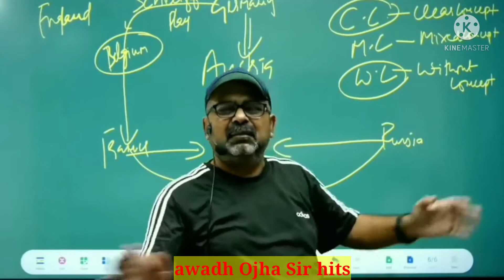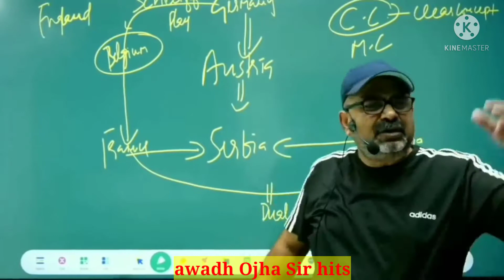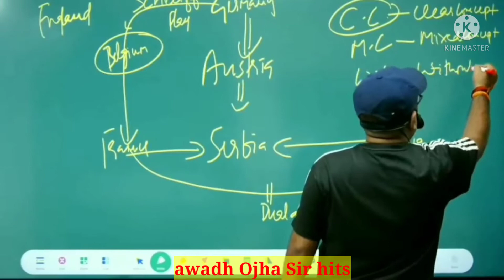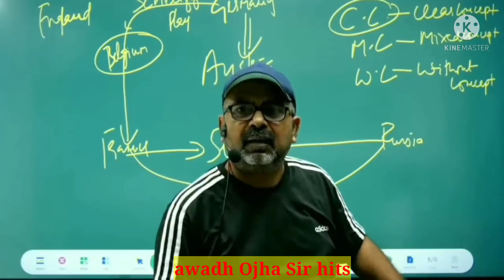ऊंचाई पर वही व्यक्ति है, जिसके Concept Clear है || Avadh Ojha Sir hits